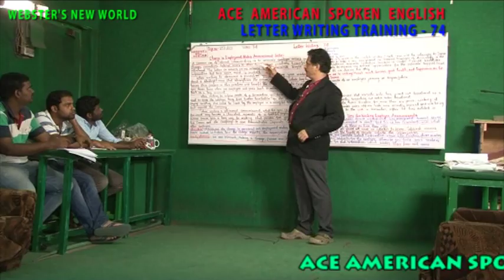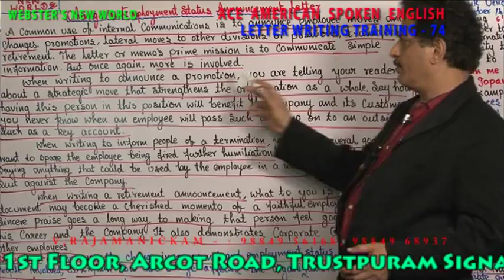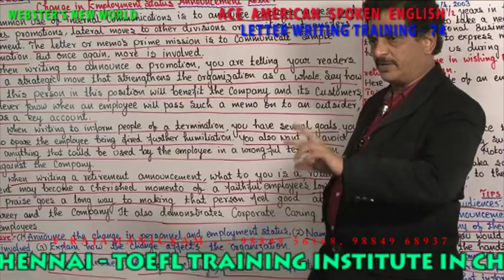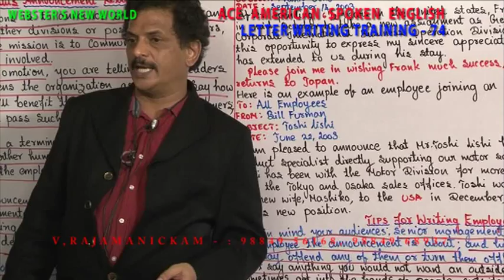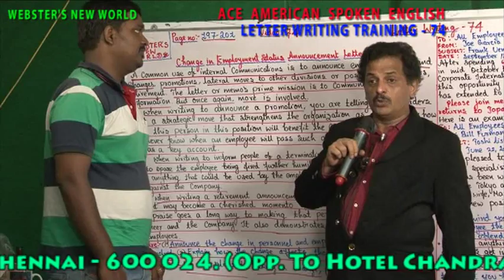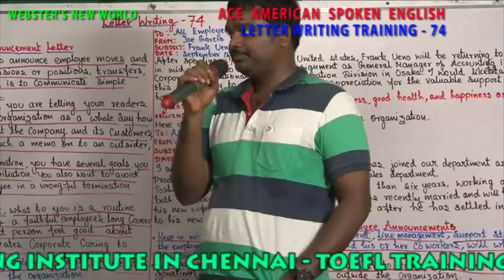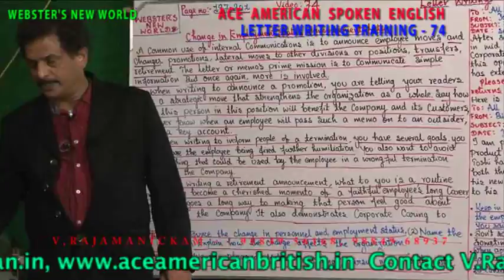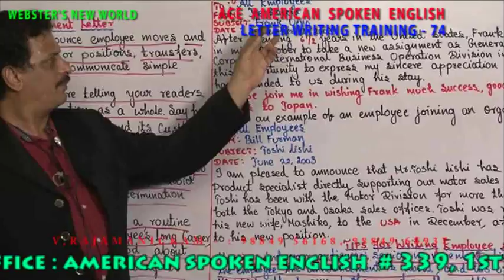LETTER WRITING TRAINING 74